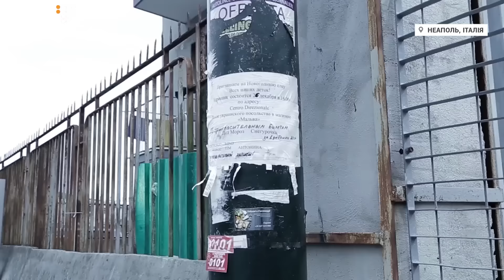Українська столиця Італії: історії розділених сімей | Пенсіонерка, яка утримує дорослих дітей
Як впливає заробітчанство на українців там та на їхніх родичів, що залишилися тут?
Батьки, що роками не бачать власних дітей. Малюки, яких виховують дідусь із бабусею. Дорослі, які їдуть на рік, а залишаються на десятиліття. Але також возз’єднані родини – діти, які переселяються за кордон, та батьки, які після довгих років відсутності повертаються до України. Які труднощі чекають на розділені сім’ї? І яку роль у підтриманні родинних зв’язків відіграють нові технології?